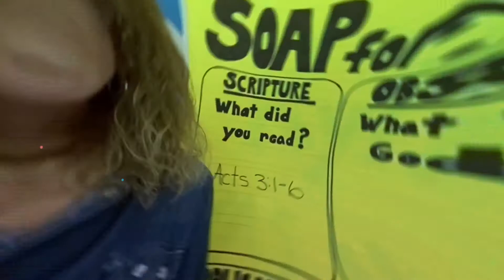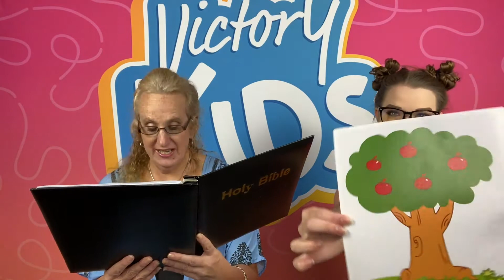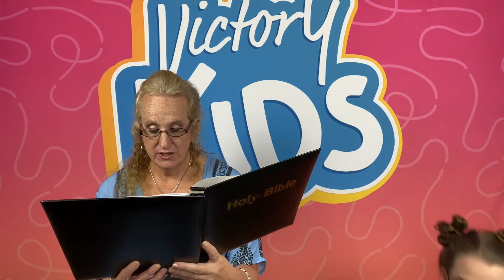Victory Kids Elementary Service 9–6-20 God is Redeemer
Welcome to our Victory Kids Elementary Service! Today, we are going to learn that God is Redeemer!  Pastor Teresa and Kylie McSmiley talk about Creation, The Fall, and what Jesus did for us so that we could be restored and redeemed. Plus some fun Space games. Also, don’t forget our exciting EPIC Day of Giving to Missions coming Sept 13! Please SHARE this post so your friends can watch with you too. We are praying for you!